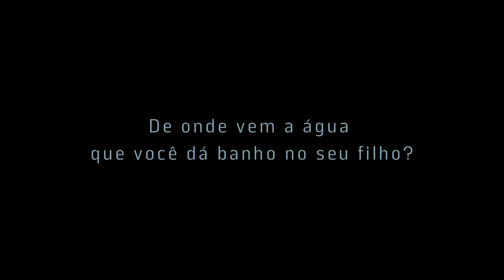De Onde vem a sua água? - Bebê